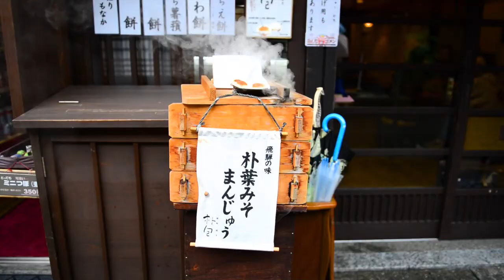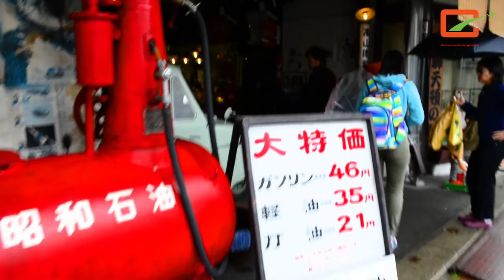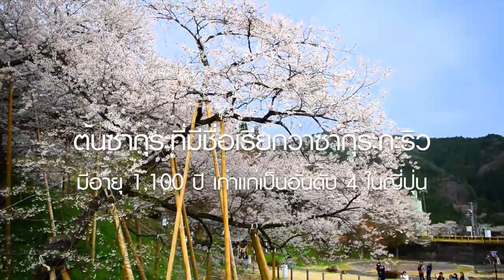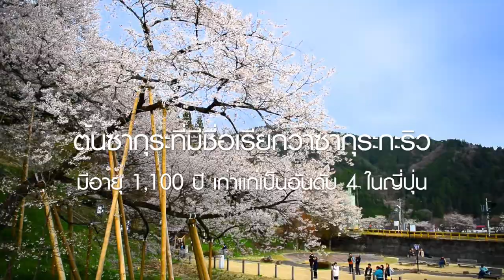Takayama(ทะคะยะมะ) Japan April 2013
"ทะคะยะมะ" (Takayama) หรือที่มีชื่อเต็มว่า "ฮิดะ ทะคะยะมะ" (Hida Takayama) อยู่ในภูมิภาค "ชูบุ" (Chubu) เขตพื้นที่จังหวัด "กิฟุ" (Gifu) พื้นที่แถบนี้มีประวัติความเป็นมายาวนานตั้งแต่ในสมัยเอโดะ มีของเก่าของแก่ในยุคเก่าหลงเหลือให้ได้ชมกันมากพอสมควร มีสภาพแวดล้อมและธรรมชาติที่สวยงาม มีเทศกาลประจำปีของชาวเมืองที่สืบทอดกันมาถึงปัจจุบัน และแม้จะมีความทันสมัยที่ปรับเปลี่ยนไปตามยุคอยู่บ้าง แต่ก็ยังคงเก็บรักษาความเงียบสงบของเมืองเล็กๆ ในแบบฉบับของตัวเองไว้ได้เป็นอย่างดี ทะคะยะมะอาจไม่มีความฉูดฉาดของแสงสีเสียงในตัวเมืองร้อนแรงเหมือนเมืองใหญ่ใจกลางญี่ปุ่นมากนัก แต่ความสงบเงียบของทะคะยะมะนี่เองที่เป็นเสน่ห์หลักในการดึงดูดนักท่องเที่ยวให้หลั่งไหลเข้ามาเก็บเกี่ยวความประทับใจจากวิถีชีวิตดั้งเดิมของคนในเมือง ผสมผสานกับวัฒนธรรมและประเพณีแบบโบราณ ตามตรอกซอกซอยของเมืองทุกวันนี้มักจะมีนักท่องเที่ยวหนาตาอยู่สักหน่อยในย่านท่องเที่ยวช่วงกลางวัน แต่เมื่อตกดึกหรือเมื่อห่างออกไปรอบนอกแล้วเมืองทั้งเมืองจะเงียบสงบเหมาะแก่การพักผ่อนทอดอารมณ์ อีกทั้งความสวยงามทางธรรมชาติ ป่าไม้ แม่น้ำลำคลองและแหล่งออนเซนที่มีอยู่ไกลออกไปตามเชิงเขานั้นรับรองได้ว่านักท่องเที่ยวรายไหนรายนั้นเป็นต้องติดใจเมื่อได้ลองสัมผัสแม้เพียงสักครั้งเดียว